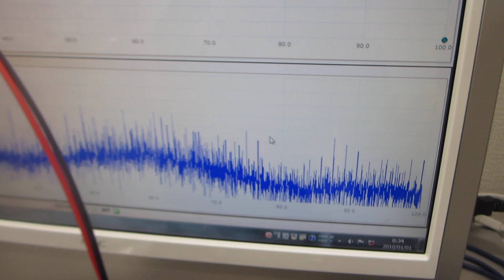超音波による化学反応をコントロールする実験（超音波システム研究所）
２種類の非線形共振型超音波発振プローブによる、
３０ＭＨｚ以上の高周波伝搬状態を、ダイナミック制御します。

‹‹超音波技術››